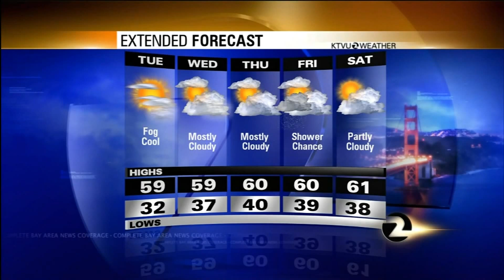Rosemary Orozco KTVU Fox 2 12.27.12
Rosemary Orozco